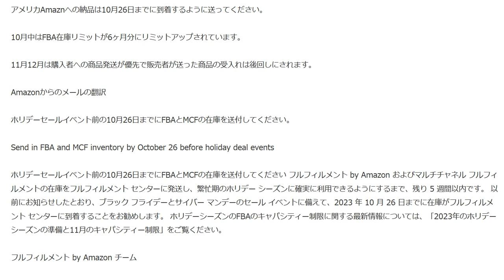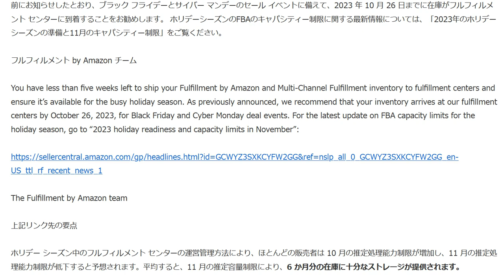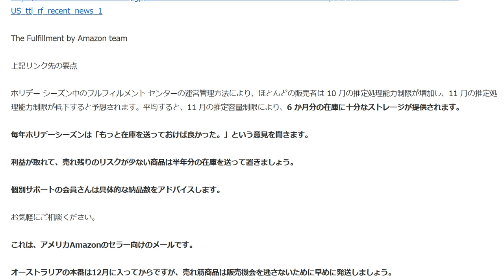ホリデーシーズンは11月24日のブラックフライデーから始まります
1日10分で月10万円を稼ぐ! Amazon輸出ビジネスがわかる本(2013/11/22)